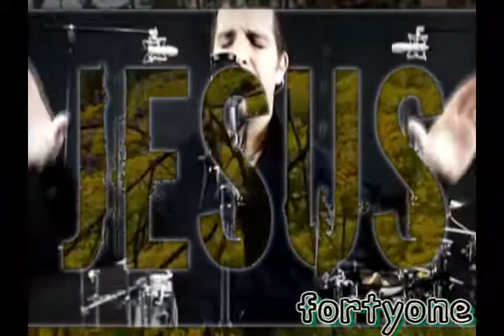The King Of All The Earth (2019)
Worship the creator not the creation.
Fortyone's Holiday Song for Earth Day 2019.